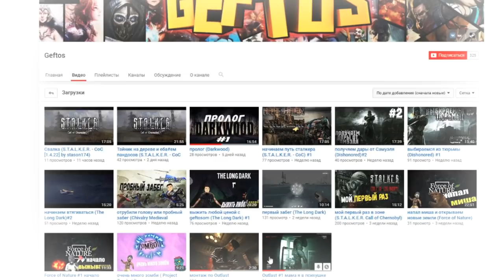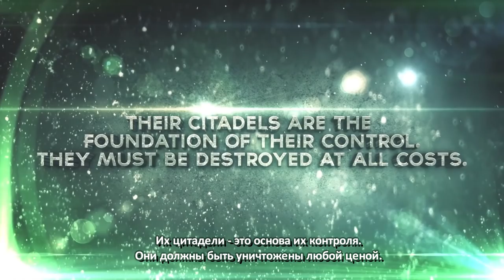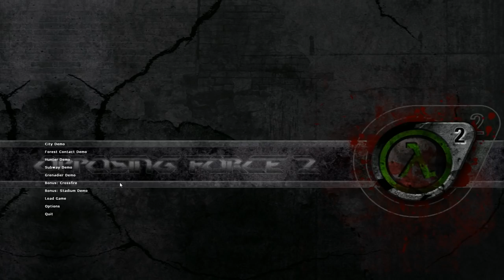НОВАЯ ДЕМКА Half-Life: OPPOSING FORCE 2!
Проходим недавно вышедшую модификацию, которая восстанавливает исходники Opposing Force 2.